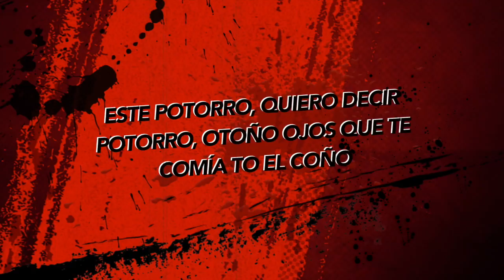Hourglass Movie Trailer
molt proximament a nes cines més lejanos!